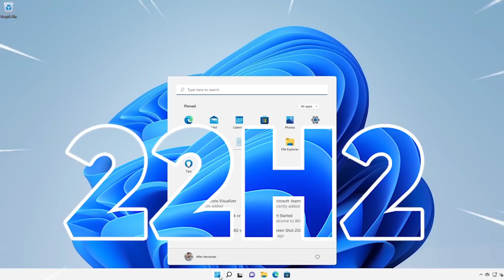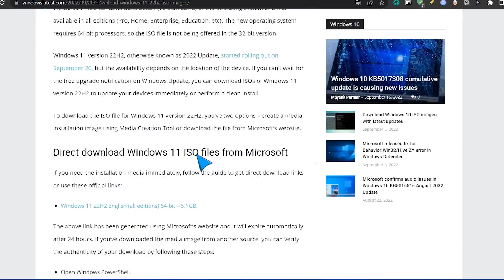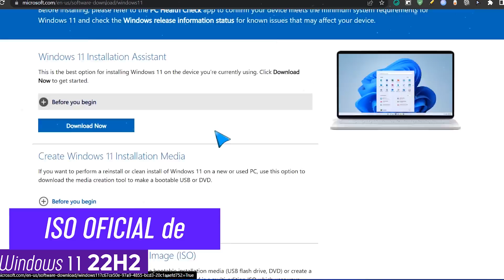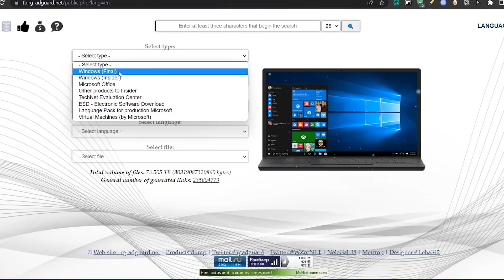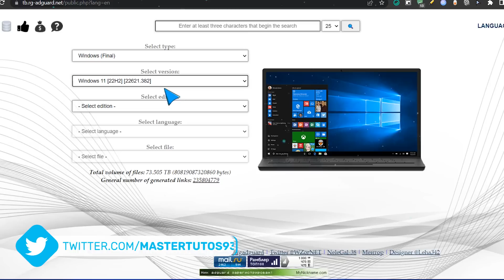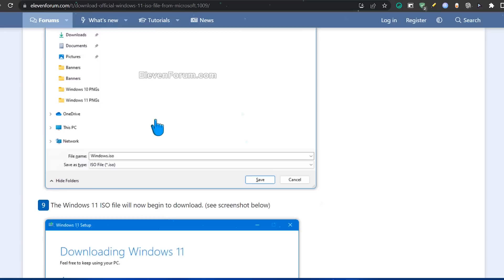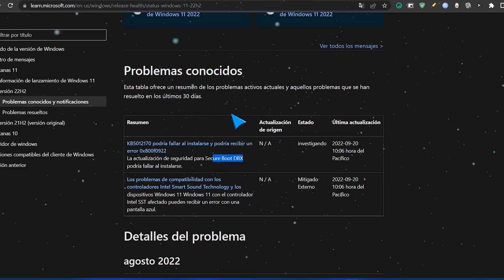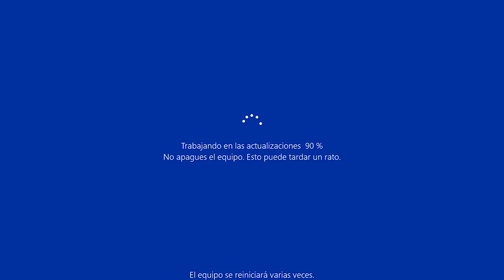⚡TODAS! las ISO de Windows 11 22H2 OFICIAL / NUEVOS ERRORES al INSTALAR UPDATE!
✨Disfruta las super ofertas del regreso a clases 2022 de 4DDiG: ➜➜

✨Ya se encuentra disponible de forma oficial Windows 11 2022 Update (22H2) ya puedes actualizar a la gran update y ahora te comparto las diferentes maneras de poder obtener la ISO de forma garantizable.